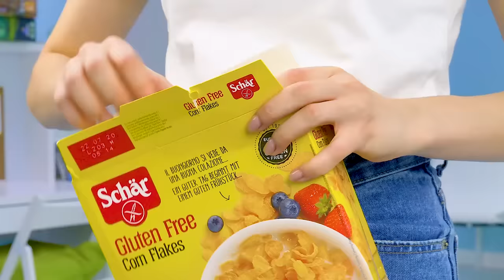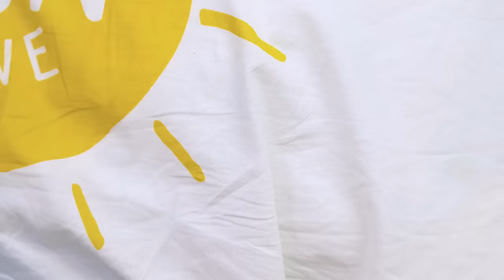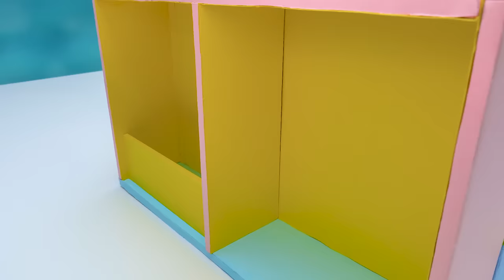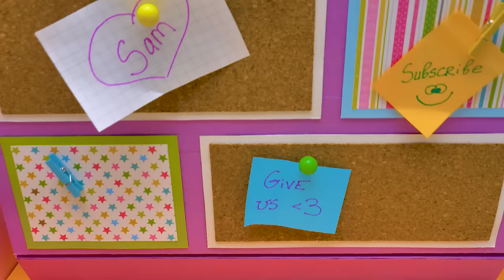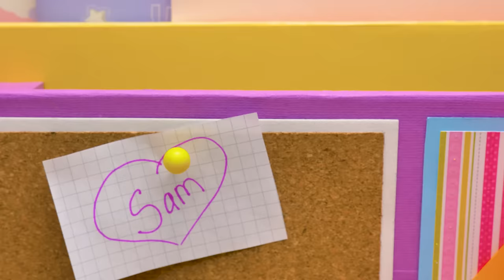Wadah Warna-warni Cerah dari Kardus untuk Semua Alat Tulismu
Suatu hari, Sam si Jeli dan Sue, temannya, kehilangan alat tulis yang mereka butuhkan – seperti gunting, spidol, dan klip kertas. Setelah pencarian yang panjang, mereka memutuskan bahwa alat tulis mereka membutuhkan rumah. Jika semua alat tulis berada di tempatnya, maka mereka tak perlu lagi mencari-cari di seluruh rumah saat membutuhkannya!

Kalian bisa membuat wadah alat tulis warna-warni cerah ini sendiri. Kalian butuh kardus, kertas warna, lem tembak, stik kayu, velcro, lembar busa, jepit kecil, dan beberapa barang lain yang mungkin kalian punya di rumah. Kalian boleh pakai warna apa saja dan hias wadah ini sesuka hati!

Wadah ini punya satu ruangan besar untuk bolpoin dan spidol, juga kertas tempel dan kertas lain. Ada tiga laci dengan bagian-bagian di dalamnya, untuk menampung segala macam benda kecil seperti penghapus, klip kertas, dan jepitan. Ada lemari yang nyaman di satu sisinya – untuk selotip dan lem. Dan ada rak lipat pelangi untuk menyimpan semua benda tipis seperti stiker, gambar, dan kertas kerajinan. Bahkan ada tempat buat perencanaan harian dan papan tulis buat menulis memo.

Kalau kalian suka kamar yang rapi, cantik, dan cerah, wadah ini cocok untuk kalian!